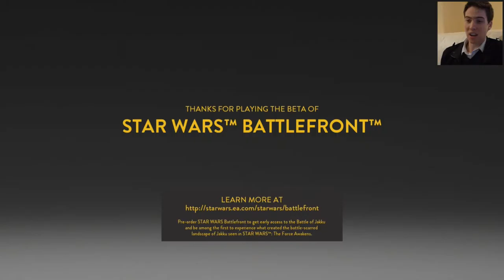I LOVE D ~ Star Wars Battlefront: Multiplayer (Beta) w/BabyCam Part #15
Setup for this video:
* Microphone: Blue Yeti
* Recording Software: Elgato HD
* Editing Software: Sony Vegas Edit 13
* Camera: Nikon D3300